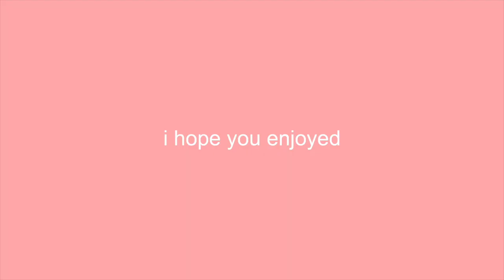12 aesthetic halloween ROBLOX outfits for GIRLS! || mxddsie ♡